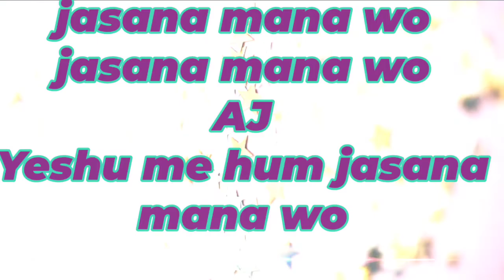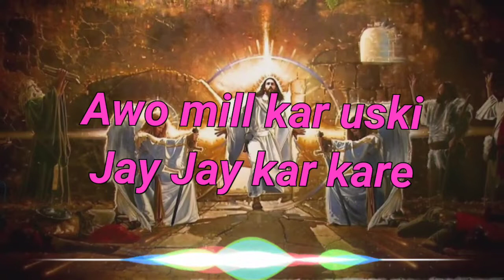new Christmas song🔥🔥//Hindi Christian song shots video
new Christmas 🔥🔥//Hindi Christian song shots video
Hindi Christian video